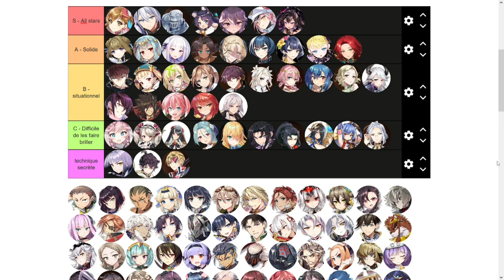[Epic Seven] Tier list Abyss FR - Sept 2022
Tier list des héros pour l'étage de l'abime ou abyss floor à posséder et équiper sur epic seven en 2022 pour savoir qui monter.

► Sommaire :

00:00 Introduction
01:52 All stars
03:22 les solides
04:54 Situationnel
06:51 Difficile de les faire briller
08:15 Tier list complète